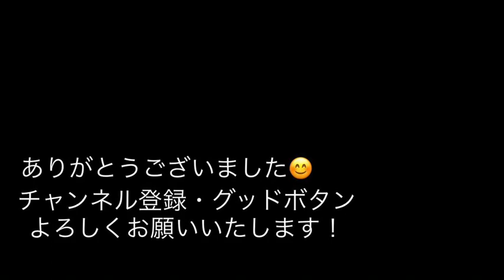機界戦隊ゼンカイジャー『キカイ世界はキキカイカイ！！』第1話2人合わせて変身シーン再現！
3月6日に新発売の機界戦隊ゼンカイジャーのゼンカイジュランと自作したゼンカイザーを使って、第1話の変身シーンを再現しました。

　五色田介人くんの似顔絵とジュランの顔は、なかなか良く出来たと思います。

　ギアトリンガーは、昨日、買うのを躊躇って、やめてしまいました。効果音用に買っておけばよかったです。

・キャスト

ゼンカイザー／五色田介　　　　演　駒木根葵汰彼ゼンカイジュラン／ジュラン　声　浅沼晋太郎
ゼンカイガオーン／ガオーン　　声　梶裕貴
ゼンカイマジーヌ／マジーヌ　　声　宮本侑芽
ゼンカイブルーン／ブルーン　　声　佐藤拓也

主題歌　　　「全力全開！ゼンカイジャー」
歌　　　　　　つるの剛士
コーラス　　　ことのみ児童合唱団
作詩　　　　　マイクスギヤマ
作曲・編曲　　園田健太郎

・玩具

「全界合体 DXゼンカイオー ジュラガオーンセット」

「全界合体 DXゼンカイオー ブルマジーンセット」

「ゼンカイバックル」

「ゼンカイジャーゼンカイなりきりセット」

戦隊ヒーローシリーズ

　1 秘密戦隊　　ゴレンジャー

　2 ジャッカー電撃隊

    3 バトルフィーバーj

　4 電子戦隊　　デンジマン

　5 太陽戦隊　　サンバルカン

　6 大戦隊　　　ゴーグルファイブ

　7 科学戦隊　　ダイナマン

　8 超電子　　　バイオマン

　9 電撃戦隊　　チェンジマン

  10 超新星　　　フラッシュマン

  11 光戦隊　　　マスクマン

  12 超獣戦隊　　ライブマン

  13 高速戦隊　　ターボレンジャー

  14 地球戦隊　　ファイブマン

  15 鳥人戦隊　　ジェットマン

  16 恐竜戦隊　　ジュウレンジャー

  17 五星戦隊　　ダイレンジャー

  18 忍者戦隊　　カクレンジャー

  19 超力戦隊　　オーレンジャー

  20 激走戦隊　　カーレンジャー

  21 電磁戦隊　　メガレンジャー

  22 星獣戦隊　　ギンガマン

  23 救急戦隊　　ゴーゴーファイブ

  24 未来戦隊　　タイムレンジャー

  25 百獣戦隊　　ガオレンジャー

  26 忍風戦隊　　ハリケンジャー

  27 爆竜戦隊　　アバレンジャー

  28 特捜戦隊　　デカレンジャー

  29 魔法戦隊　　マジレンジャー

  30 轟轟戦隊　　ボウケンジャー

  31 獣拳戦隊　　ゲキレンジャー

  32 炎神戦隊　　ゴーオンジャー

  33 侍戦隊　　　シンケンジャー

  34 天装戦隊　　ゴセイジャー

  35 海賊戦隊　　ゴーカイジャー

  36 特命戦隊　　ゴーバスターズ

  37 獣電戦隊　　キョウリュウジャー

  38 烈車戦隊　　トッキュウジャー

  40 手裏剣戦隊　ニンニンジャー

  41 動物戦隊　　ジュウオウジャー

  42 宇宙戦隊　　キュウレンジャー

  43 怪盗戦隊　　ルパンレンジャー

        警察戦隊　　パトレンジャー

  44 魔進戦隊　　キラメイジャー

  45 機界戦隊　　ゼンカイジャー